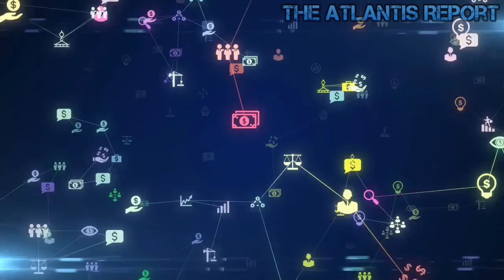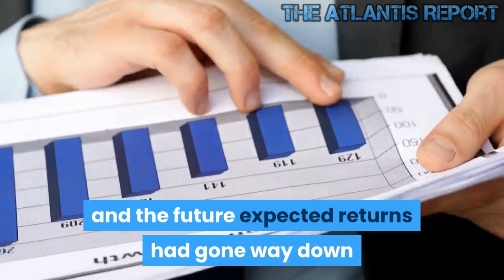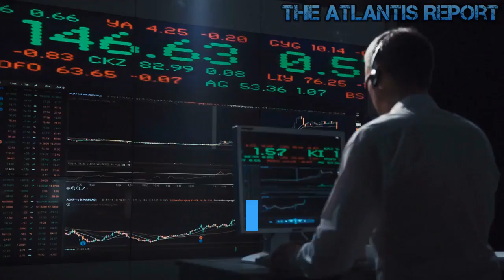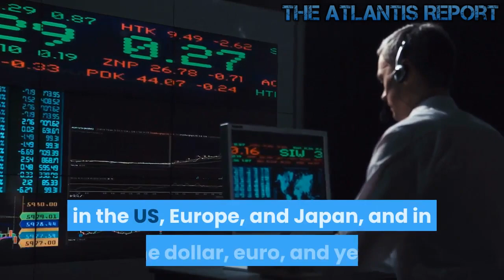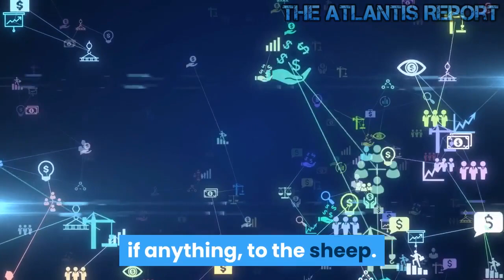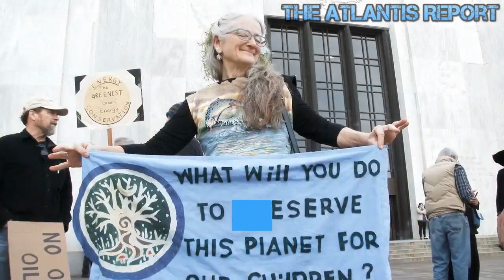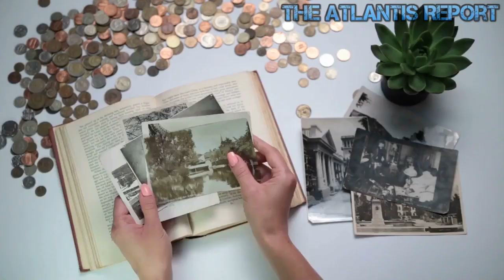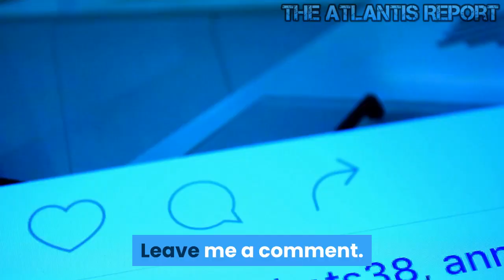The Entire Global Financial World has indeed Gone Mad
The entire global financial world has indeed gone mad and is in totally uncharted waters. The personal debt, dollar, and government debt bubbles have yet to burst, but we are definitely getting closer each, and every day, the central banks of the world continue to print more "fake" money instead of tackling the problem head-on with spending cuts and raising taxes. Negative interest rates, $23,000,000,000,000 US national debt, crypto currencies, on and on. Anybody who thinks they know exactly how this will play out is either lying or has something to sell you. Welcome to The Atlantis Report. Ray Dalio, founder of Bridgewater Associates, the largest hedge fund in the world, his net worth, equals to $18.7 billion. Only a few days ago he stated that the world just got mad and the system is broken. Ray Dalio wrote on his LinkedIn timetable: Money is free for those who are creditworthy because the investors who are giving it to them are willing to get back less than they give. More specifically, investors lending to those who are creditworthy will accept very low or negative interest rates and won’t require having their principal paid back for the foreseeable future. They are doing this because they have an enormous amount of money to invest that has been, and continues to be, pushed on them by central banks that are buying financial assets in their futile attempts to push economic activity and inflation up. The reason that this money that is being sold on investors isn’t driving growth and inflation much higher is that the investors who are getting it want to invest it rather than spend it. This dynamic is creating a “pushing on a string” dynamic that had happened many times before in history (though not in our lifetimes) and was thoroughly explained in my book Principles for Navigating Big Debt Crises. As a result of this dynamic, the prices of financial assets have gone way up, and the future expected returns had gone way down while economic growth and inflation remain sluggish. Those significant price rises and the resulting low expected returns are not just right for bonds;For the full transcript go